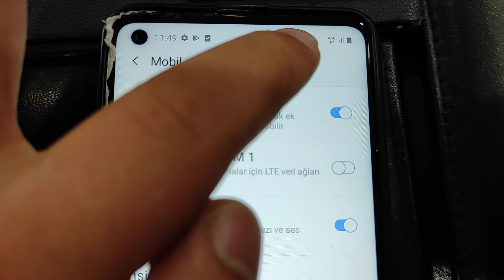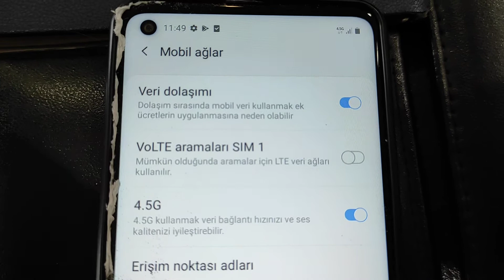Samsung Telefonlarda Volte Aramalarını kapatma